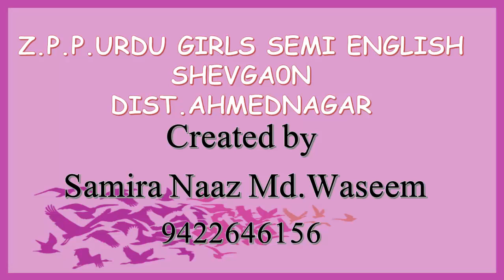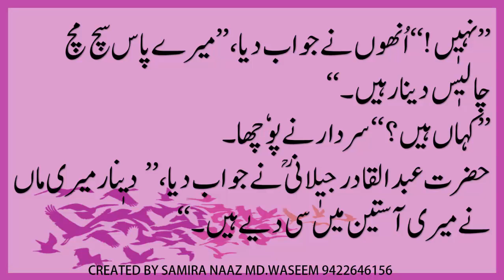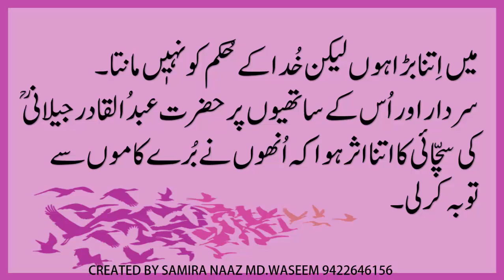Urdu Lesson No. 10, Std 2nd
ـــــــــــــــــــــــــــــــــــــــــــــــــــــــــ
★★ *تـعـلـیـمـی ویـڈیـو*★★
● *جـمـاعـت : دوّم*
● *مضـمـون : اُردو*
● *سبق نمبـر 10: حضرت عبدالقادر جیلانی*
● *تـیــارکـــردہ :سمیــرا نـاز محمدوسـیم*
●  *شیـوگـاؤں ضـلـع احـمـدنـگـر* ★★★
ـــــــــــــــــــــــــــــــــــــــــــــــــــــــــــ